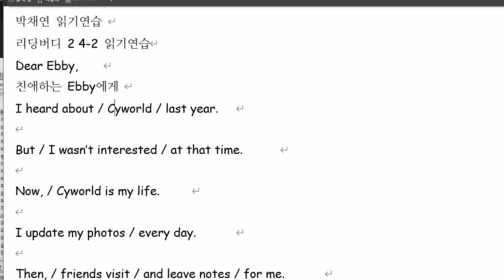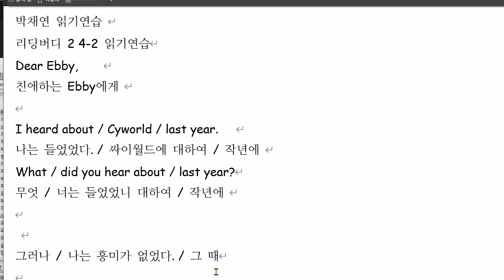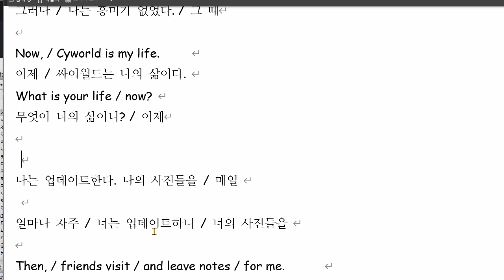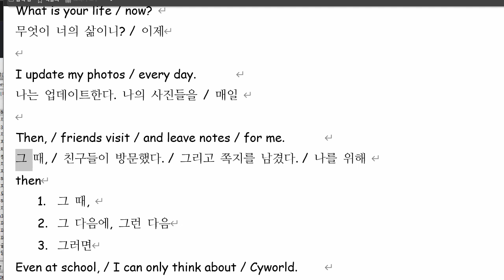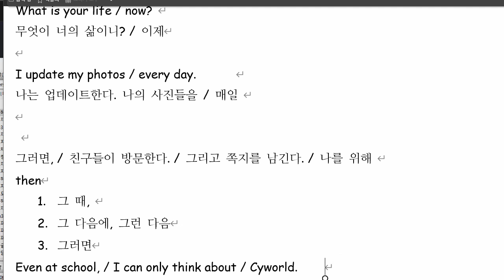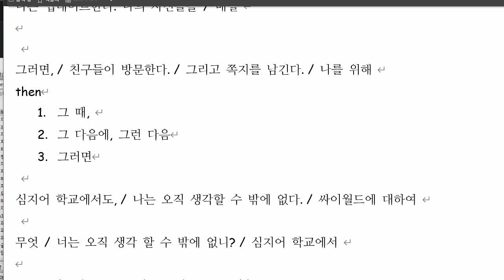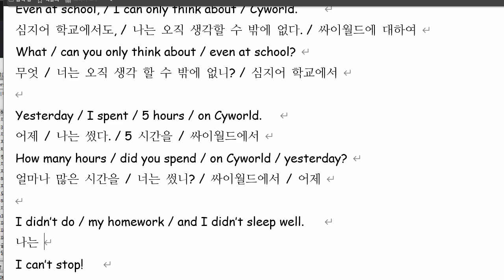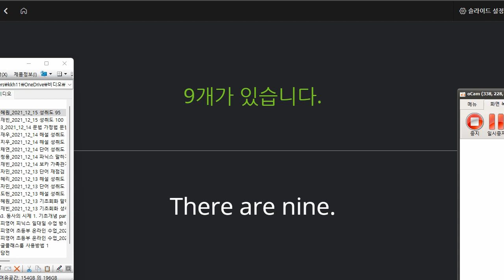박채연 2021 12 15 읽기연습 성취도 90